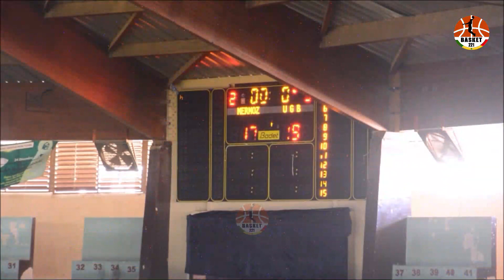MERMOZ vs UGB - 7eme Journée | D1 M. Sénégal | 08.03.2023 | BASKET221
Mermoz s'offre l'UGB et renoue avec la victoire